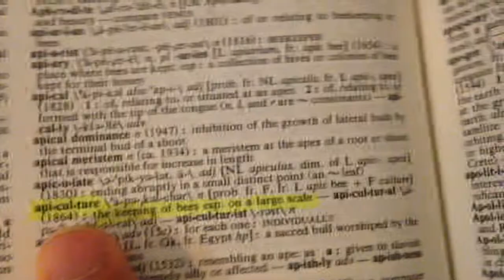Killer Bee Trailer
2014 Emagination Computer Camps - iMovie Video Project